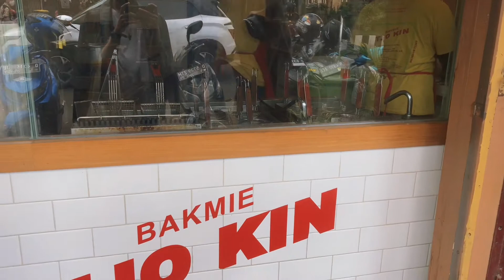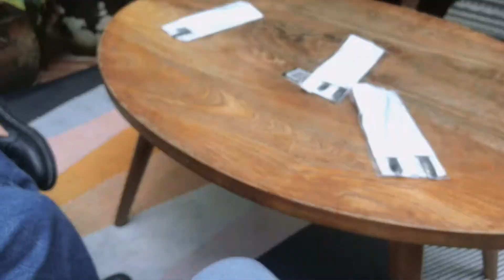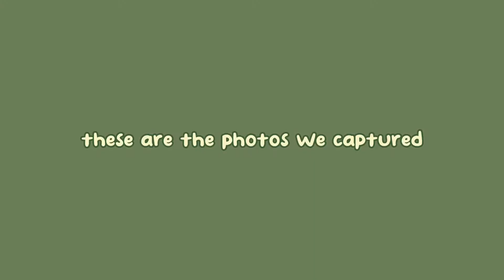a day in bandung #2